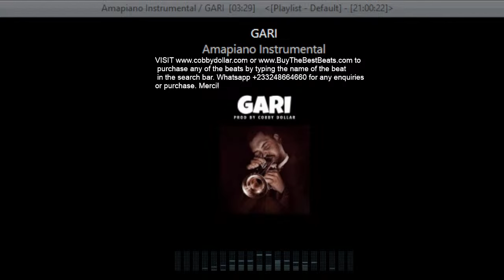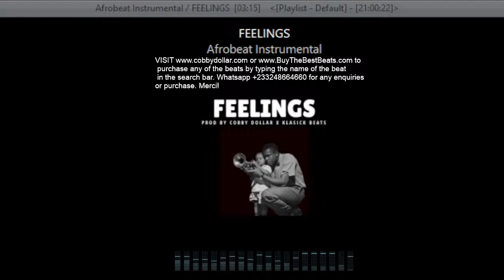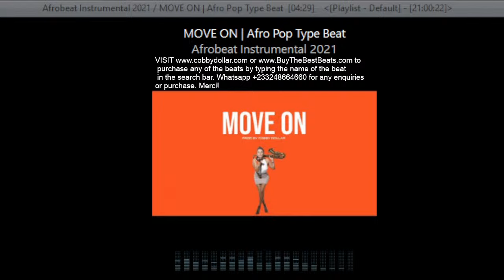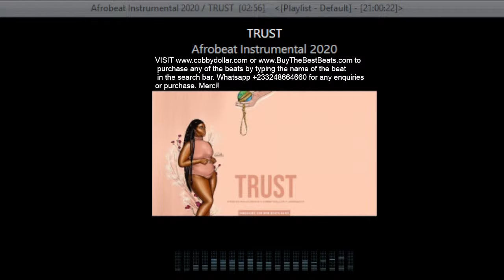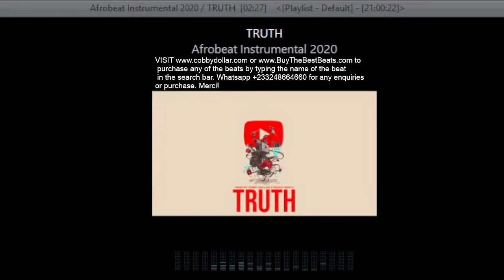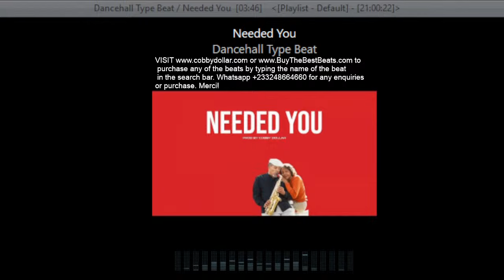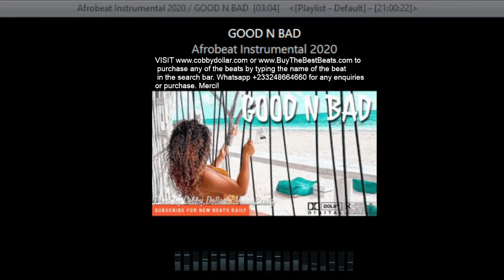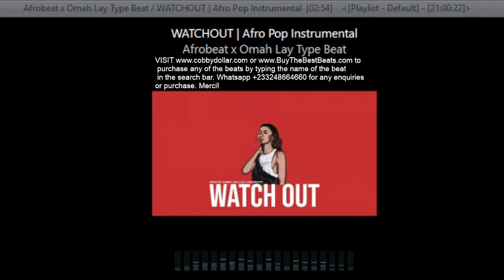Afrobeat Instrumental Mix 2024 | 1 Hour Non-Stop Afrobeat Type Beats | Relaxing/Study/Chill Music